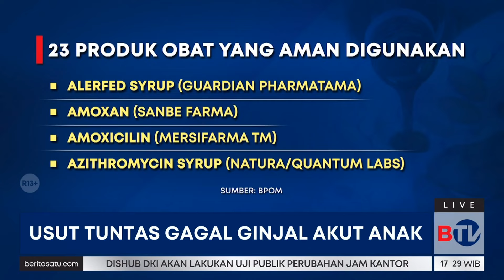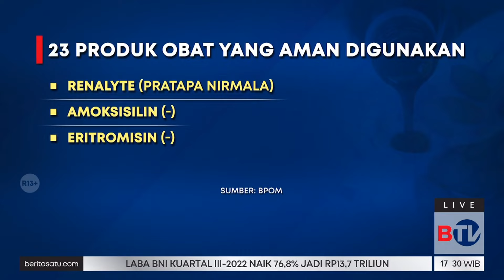Dialog: Usut Tuntas Gagal Ginjal Akut Anak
Membahas cemaran etilen glikol di obat sirop disangkakan jadi penyebab bersama anggota Komisi IX DPR Saleh Daulay dan Dewan Pakar Ikatan Ahli Kesehatan Masyarakat Hermawan Saputra.